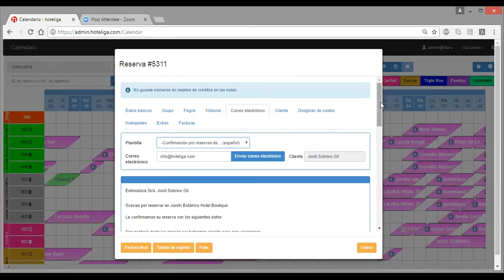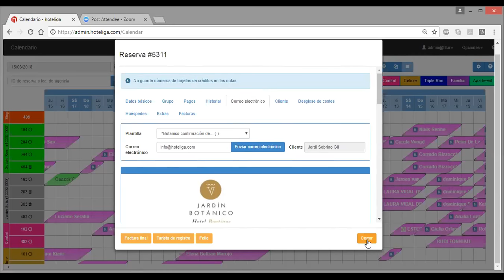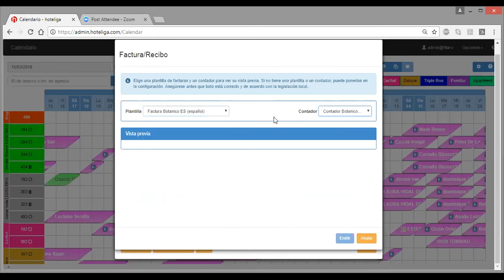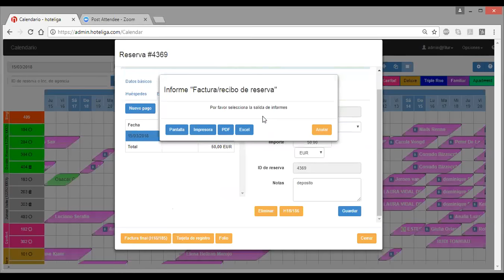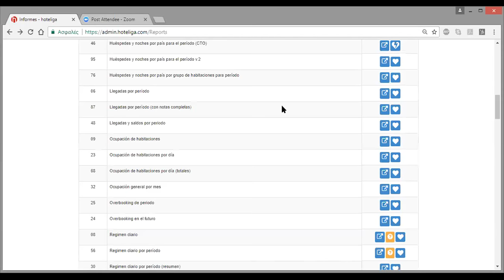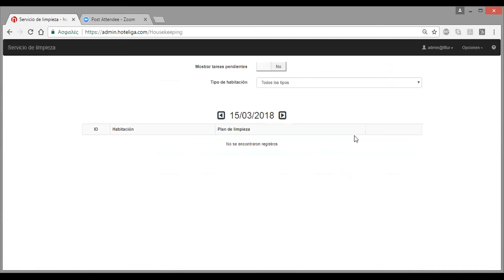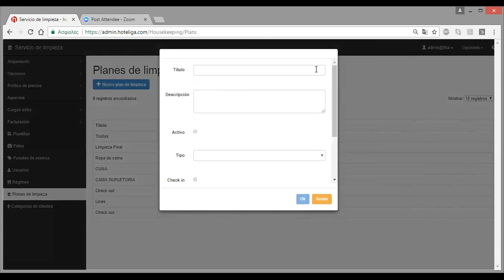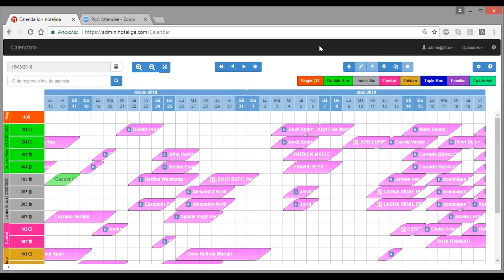5 Características Cool de hoteliga para una Gestión Efectiva de su Propiedad